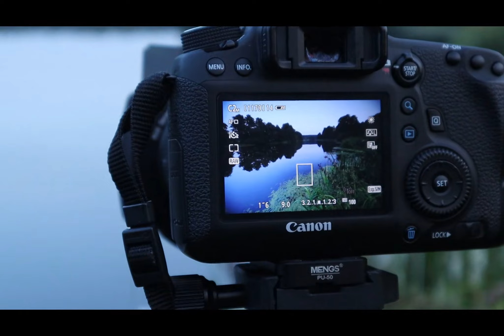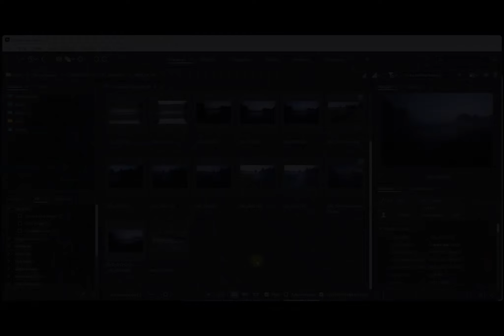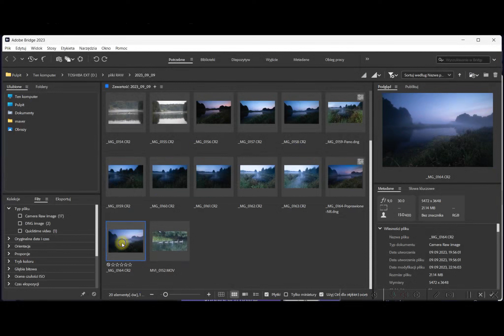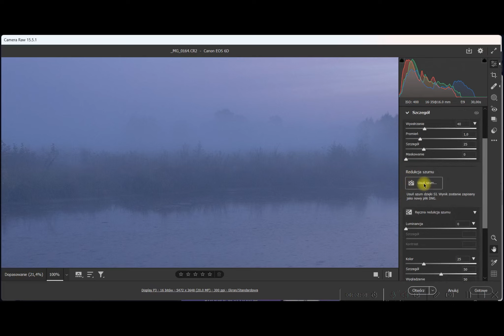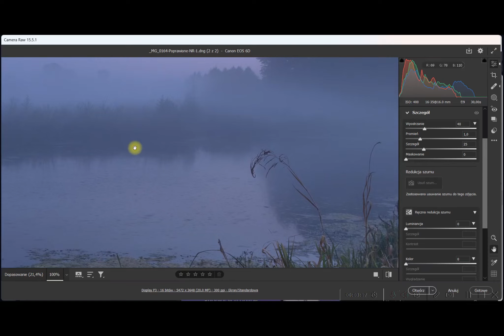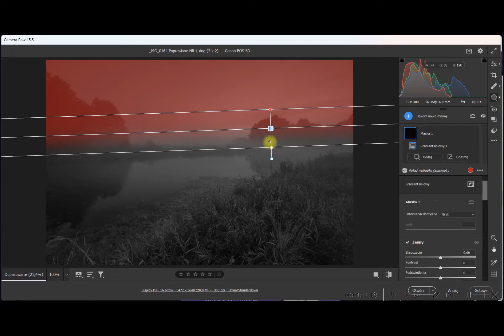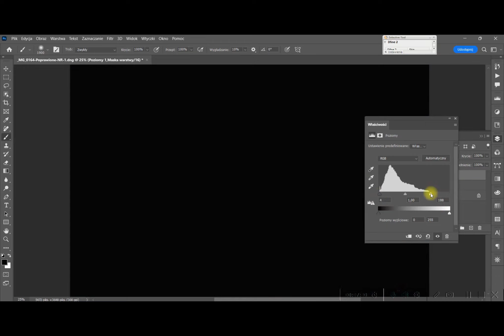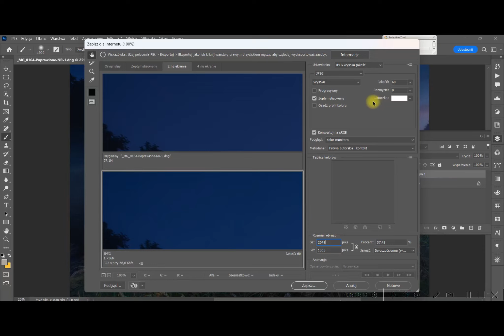Historia jednego zdjęcia. Mglisty wrześniowy zachód.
Tym materiałem rozpoczynam nową serię filmów na kanale. W skrócie będzie to historia jednego z wykonanych zdjęć, lecz od początku do końca, czyli od wyboru scenerii do obróbki i zapisu. Myślę, że pomysł się przyjmie, a kolejne filmy staną się zarówno inspiracją, jak i podpowiedzią. W razie pytań, zapraszam do pozostawienia ich w komentarzach. Zapraszam na film.